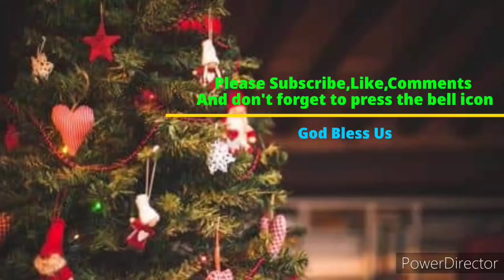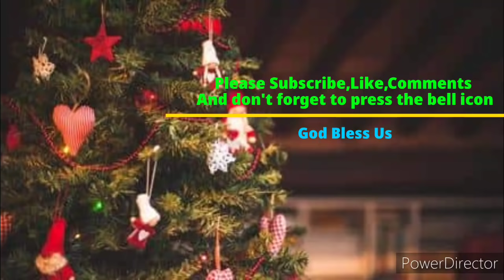Christmas Song Mowkaiaw Presbyterian Church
Special Thank To Christmas Carol Committee Presbyterian Church Mowkaiaw
Composer - Dinmiki Pyrhut
Singer - 1. Wanpoi Lyngdoh
               2. Tammiki Manner
               3. S.Dhar
               4. T.Rymbai
               5. W.Bhoi
               6. D.Bhoi
               7. L.Suiam
            Nobody can Claim Copyright of this song, Because this is Our Group Song,Even though Some people have already upload this song and they have earn some dollars with this song but still they are not the Owner,And all the Channels who have uploaded this song is without any permission from us, so if i still have a chance of claiming this song i will claim as it is our song and imposed a fined to any chnannel who have upload this song.
             I'm one of the Member of the Group,so since we create our Channel on 2/12/2020,So we're late for Uploading Our Song, Therefore I Request The Youtube Partnership Program to please Make Sure before Striking anybody for Someone who isn't the Real Owners and we request that there shall be no reuse content for us as it is our song under The Copyright Act, 1957 (as amended from time to time) and the Copyright Rules, 1958 (as amended from time to time)
             I Hope YouTube will Consider My Request.Thank You